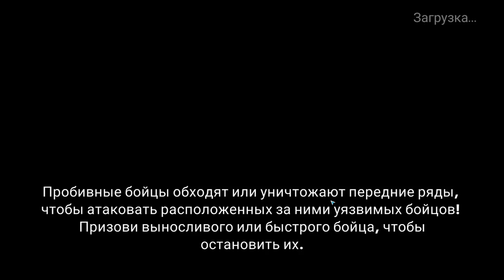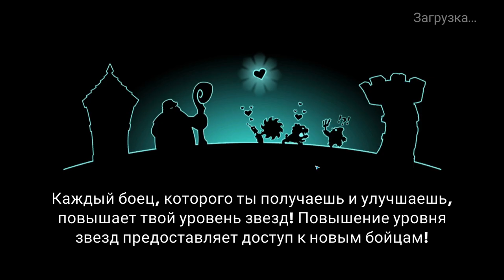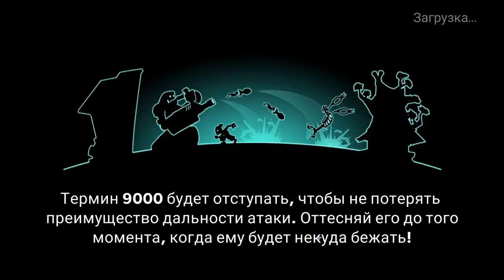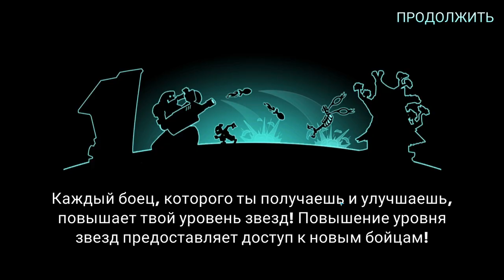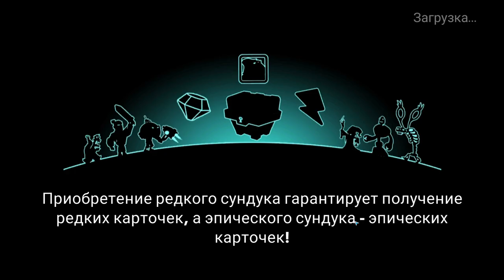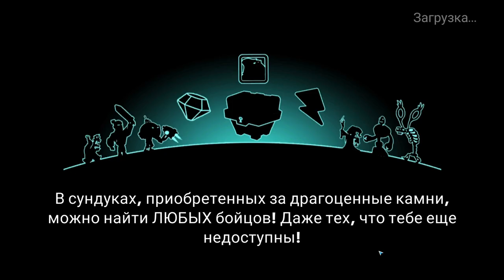Tower Conquest #282 НЕ ТЕРЯЙ КОНТРОЛЬ 😂